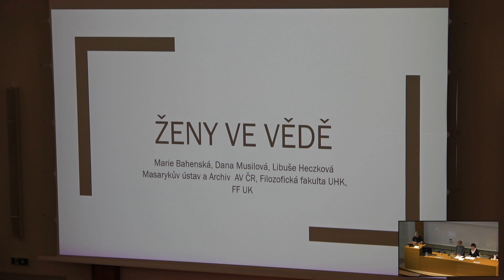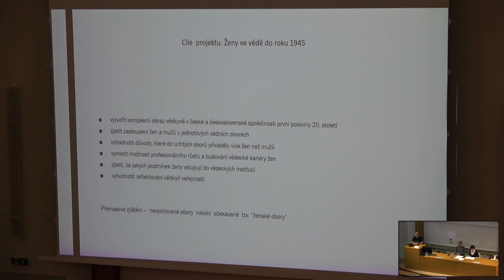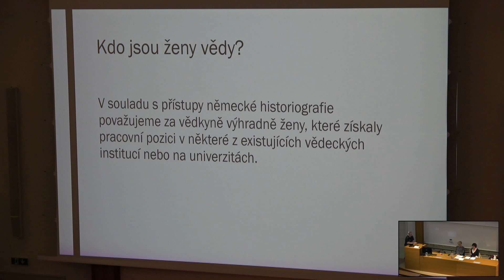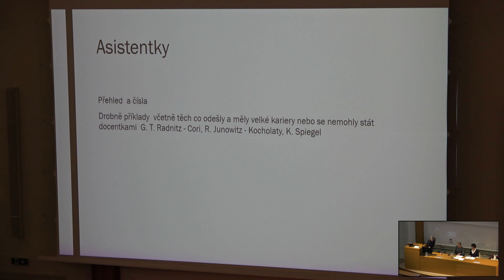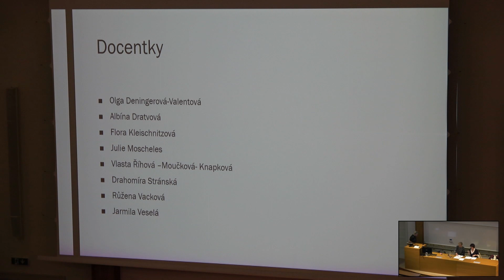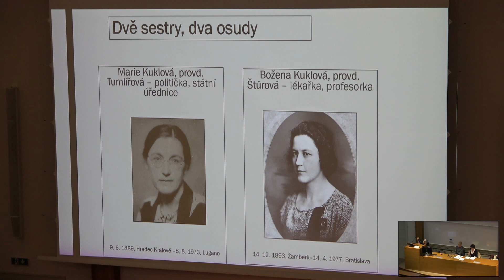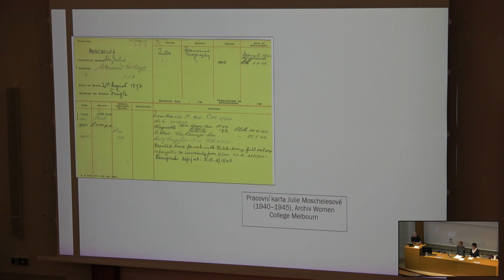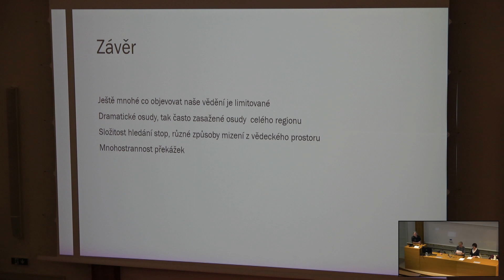3. Vstup žen do československé vědy a jejích institucí. Nejen Růžena Vacková a Milada Paulová.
Přednáška představí první ženy, které dosáhly významných pozic i významných úspěchů na všech univerzitách a vysokých učení technických Československé republiky let 1918–1945 v různých oborech, možná pro mnohé překvapivě spíše ve vědách přírodních a lékařských. Pokusí se zodpovědět, proč právě tyto ženy a tyto obory.

Přednášející: PhDr. Marie Bahenská, Ph.D., doc. Mgr. Libuše Heczková, Ph.D., prof. PhDr. Dana Musilová, CSc.